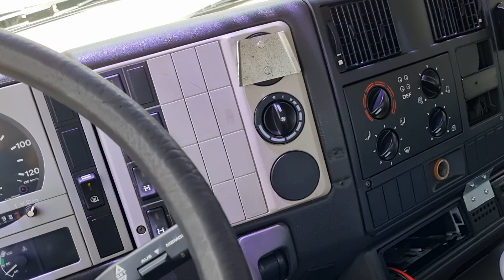MAN 27.403 6x6 - front & side snow plate - EPOKE SH 3500 - FIŠ TRUCKS SLOVENIA